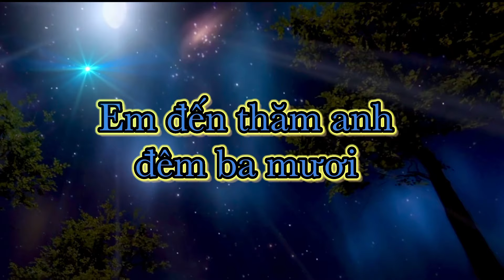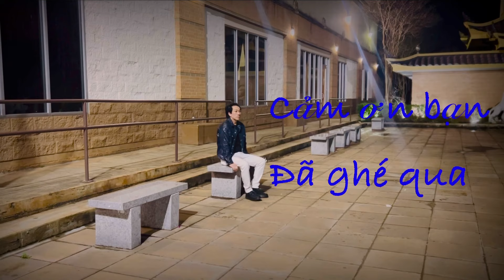Em đến thăm anh đêm 30 - Helena Hang Le cover - st. Vũ Thành An - Chùa Việt Nam Tết Giáp Thìn 2024